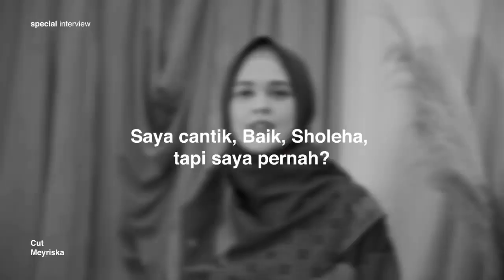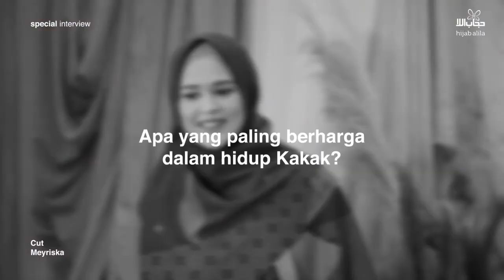Kak Chika Cantik, baik, sholehah... Tapi Pernah...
Kak Cut Meyriska kalau ditanya ini jawab apa ya…?

wkwkwk
Kita dapet kesempatan buat “ngepoin” kak Cut di sela-sela photoshoot SEFA series kemarin nih! Apakah kalian kepo juga…?

btw, warna gamis Sefa yang mana yang jadi favorit kalian?😁